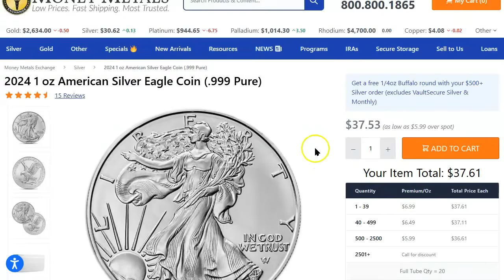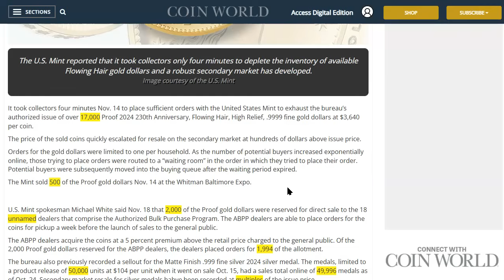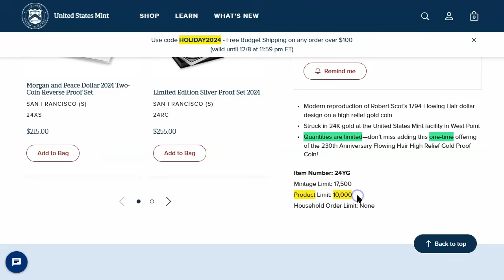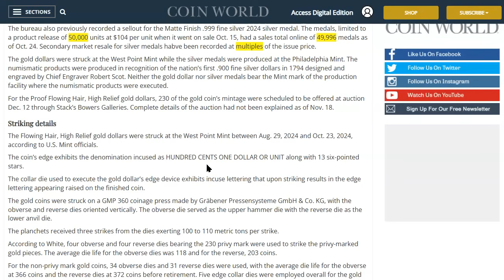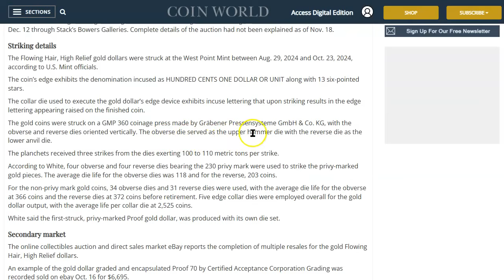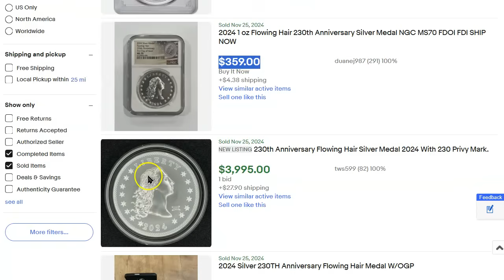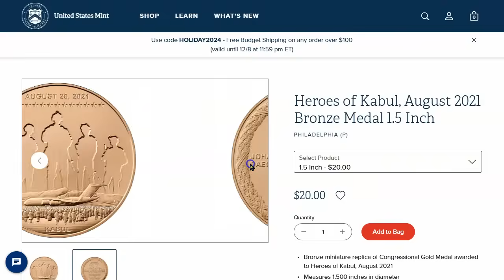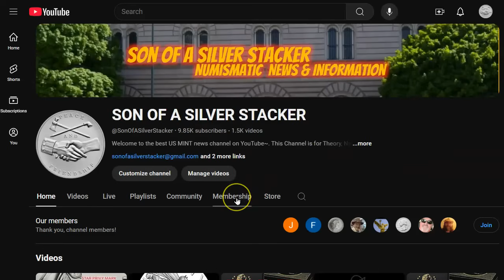🚨🚨🚨ALERT!🚨🚨🚨: The Buying Frenzy For The 230th Flowing Hair Gold Coin Is Just Getting Started!!!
wants
If you can’t have what you want, want what you can have.
ibn gabirol - Improvement of character

foreigner i want to know what love is lyrics